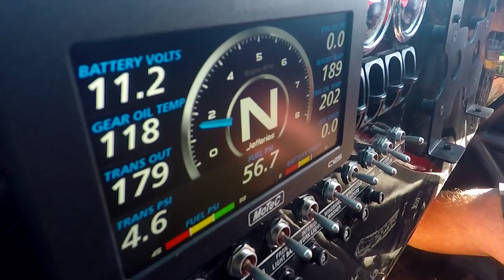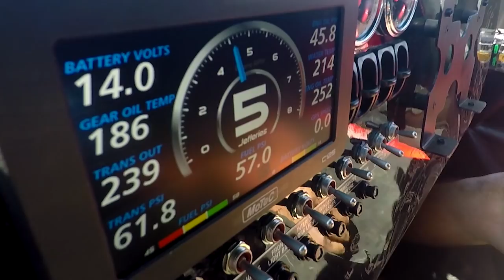Dakarrally 2018; Bigger, better, stronger, faster and together TnT Coronel in Jefferies score buggy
Dakar 2018; Bigger, better, stronger, faster and together with TnT Coronel in de Jefferies score buggy

Tim and Tom Coronel team up to drive ‘The Beast’ in the Dakar Rally

UTRECHT –it is a buggy again after all with which twin brothers Tim and Tom Coronel will be participating in the Dakar Rally from 6-20 January. This time, however, they will not be running separately in South America. Instead, they will be sharing driving duties in the car they have commissioned from Jefferies Racing in Apple Valley, California. Based on the regulations of the American Baja committee SCORE, this is again referred to as a buggy, but in sharp contrast to the rather fragile solo buggies, this car has a ‘Hummer-like’ and rough appearance, so that the new car of the Coronels has already lovingly been named ‘The Beast’.

“I will never ever be driving on my own again, I really have had enough of this,” Tom Coronel said after the tortures he had endured in the world’s toughest off-road event last January. “I would like to drive together with Tim again, but then in a different project.” His brother fulfilled this wish after having had the advice from Dakar participant Kees Koolen to talk to American Damen Jefferies. Filled with pride, the Coronel brothers showed the result of the co-operation with the famous buggy constructor during the launch event at the CineMec cinema centre in Utrecht. Next Sunday, the new rally car can be seen in action at the occasion of the RTL GP Dakar Pre-Prologue at the Valkenswaard circuit.

“What kind of car would you build yourself,” was the question Tim Coronel asked Jefferies, giving the latter the freedom to come up with a car that is ‘Dakar proof’. “After all, for us it is about the adventure and making it to the finish. For that, we also take into account the fact that the car actually is 300 kilograms too heavy. Damen admitted to that, but he also added that we would be able to make it to the finish that way.” That is Tom Coronel’s goal, but he also expects to be reaching the stage-ending bivouacs in daylight. “That would be nice for a change,” says Coronel, who spent the majority of the time driving in the darkness during his previous Dakar adventures. Once again, he will have his TomCam on board to document his experiences for RTL GP television.

For Tim Coronel, it will be his eleventh participation in the Dakar Rally. Tom Coronel will be taking part for the fifth time. The last time the twins drove together was in 2009 when they alternated behind the wheel of a Bowler Nemesis. In January, they will again be alternating in the driver and co-driver positions. They already got their first taste of driving the rear-wheel driven Jefferies buggy during a test session in the deserts in the Los Angeles area. The car has a weight of approximately 1,850 kg and is powered by a 6.2 litre Chevrolet LS3 engine with an output restricted at 400 hp. The transmission is a semi-automatic Albins gearbox while Maxxis again is the supplier of the 37 inch tyres. The vastly experienced Dakar specialist Chris Leyds has been appointed as the team manager.

The 40th running of the Dakar Rally, held in South America for the tenth time in 2018, will get underway in Lima, the capital of Peru, on 6 January and finishes in Córdoba in Argentina on 20 January. Halfway through the event, there is a rest day in La Paz, the capital of Bolivia. Equipment is being loaded for shipping out of the French harbour city of Le Havre on 23 and 24 November.